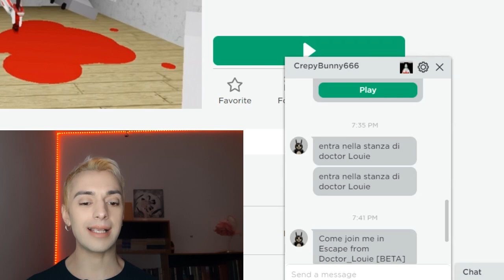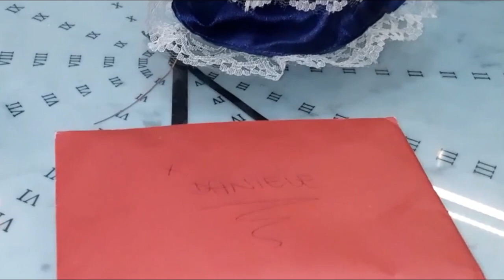CREEPYBUNNY MI INVITA 😱TORNA JIMMY E SUCCEDE DI TUTTO!!!! 😱 * SPAVENTOSO* 1/2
CREEPYBUNNY MI FA UNA TRAPPOLA 😱TORNA JIMMY 😱 * SPAVENTOSO* 1/2
 Creepybunny: mi fa una trappoola, non è quello che pensavo *creepytpasta*, ritorna Jimmy e succede l'incredibile ... buona visione

⇢About me:
🌷Daniele, di (Pescara)
📚 Model - Actor - Dancer
🌵Amo viaggiare, indagare e intrattenere

⇢Attrezzatura video:
⋆Camera: Canon EOS 1300D
⋆Editing: Adobe Premiere Pro
⋆Miniature: Photoshop CC